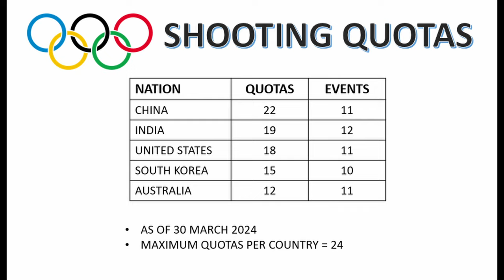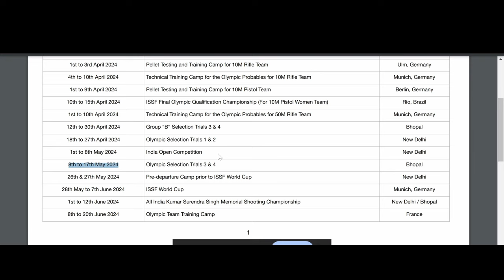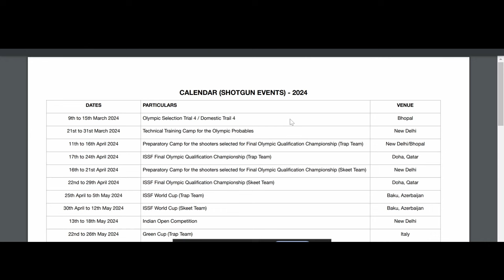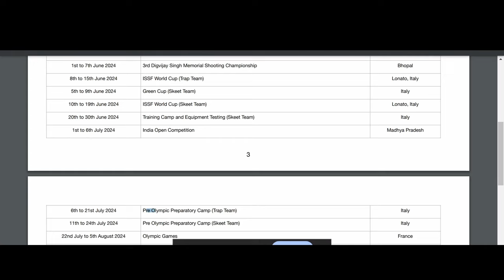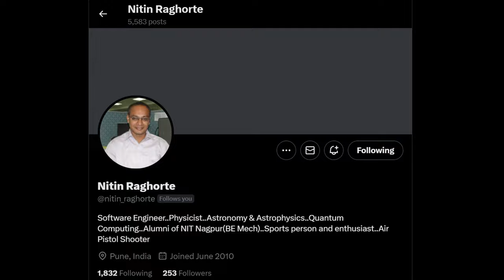Podcast on The Rise of Indian Shooting | ft. Nitin Raghorte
This podcast discusses the meteoric rise of Indian Sport Shooting since the 2010s with shooting enthusiast who are quite engaging and active on social media - Nitin Raghorte, who himself does sport pistol shooting in his free time.
We discuss about varied topics like Indian sport shooting scene since 2000s, steps taken by NRAI to improve shooting, debacle of Indian shooters during 2016 & 2020 Olympics and predictions for 2024 Olympics

Chapters
00:00 - Introduction
01:30 - Indian Shooting through the ages
13:42 - Events in Olympic Shooting
16:28 - India's preparation for 2024 Olympics
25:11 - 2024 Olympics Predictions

India quota earners for 2024 Olympics
Men:
10 m air rifle: Rudrankksh Patil, Arjun Babuta
10 m air pistol: Sarabjot Singh, Varun Tomar
50 m rifle 3 positions: Swapnil Kusale, Akhil Sheoran
25 m rapid fire pistol: Anish Bhanwala, Vijayveer Sidhu
Trap: Bhowneesh Mendiratta
Skeet: Anantjeet Singh Naruka

Women:
10 m air rifle: Mehuli Ghosh, Tilottama Sen
10 m air pistol: Esha Singh
50 m rifle 3 positions: Sift Kaur Samra, Shriyanka Sadangi
25 m pistol: Manu Bhaker, Rhythm Sangwan
Trap: Rajeshwari Kumari
Skeet: Raiza Dhillon

how to qualify for olympics
ओलंपिक कैसे खेलें
olympics me kaise jaye
how to participate in olympics
how to qualify for olympics in india
India at Olympics
how to be a badminton player
steps to become a badminton player